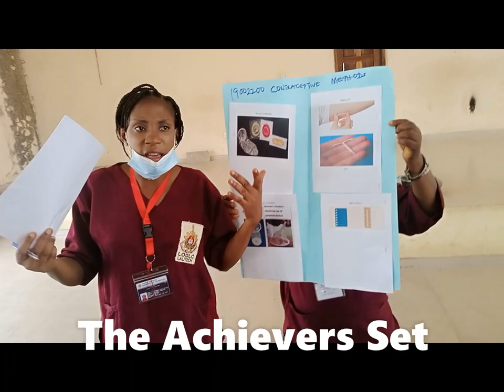LODLC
The Achievers Set